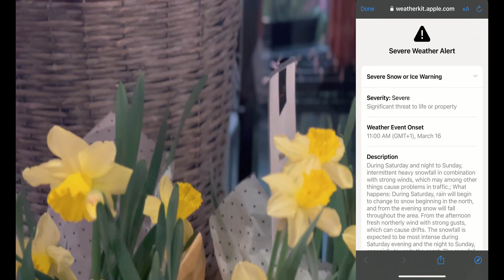Bad Spring Weather and Chronic Pain - VLOG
Spring plans and bad weather How does it affect chronic pain?. Spring and March in Sweden can be a wild card, You nevernow what you're gonna get from the weather. Join us this weekend as we celebrate st patrick's day family birthdays and deal with more pain issues. Osteoarthritis sucks.

Living with chronic pain, fibromyalgia, crohn's disease arthritis. Learning to navigate family life with all it entails. Leukemia, Autism, ADHD, ADD. Loving our life and appreciating the beauty in it.

Make sure to not miss any content by heading over to follow on:
The Jessie Frances & Planning for Adventure homepage For podcast links as well as Blogs following our latest adventures with Bluebird the '88 Chevy G20